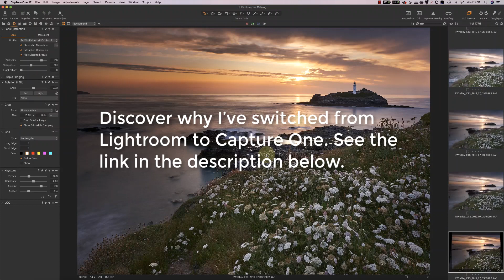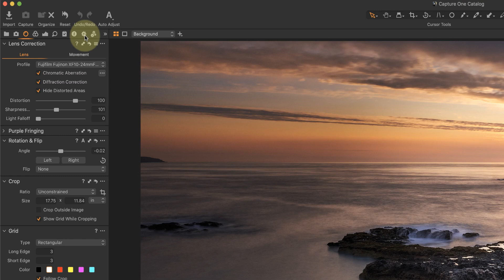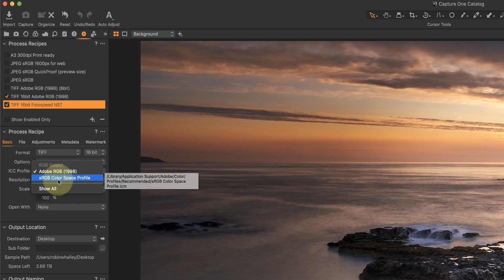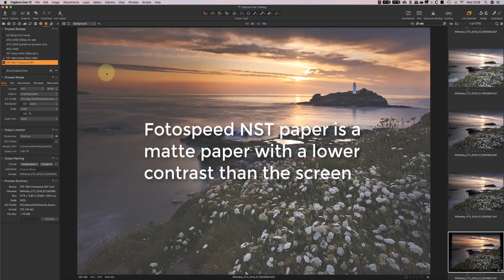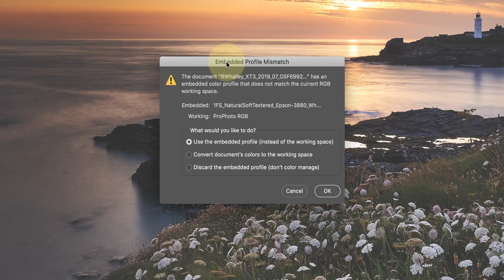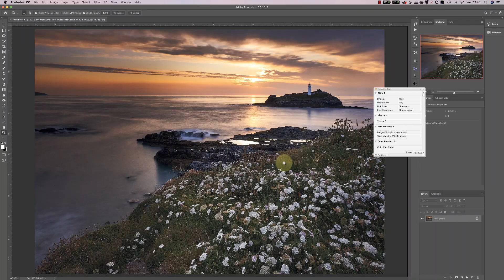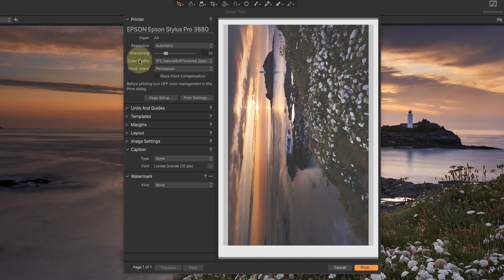How to Soft Proof and Print in Capture One Pro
In this tutorial, I look at how to soft proof using Capture One Pro v12. It also briefly looks at how to print from Capture One.

The technique of soft proofing is used to check how an image will appear once it’s printed. It’s then possible to make changes to a copy of the image so that when printed it matches your expectation. It’s rare to be able to print an image and have it match your screen without first making adjustments to it. This is especially true when printing to matte paper.

If you’ve used applications like Lightroom for Printing you may be surprised how simple the Capture One approach is. In Capture One Pro the image preview always shows a soft proof of the colour space being used. This video explains how to use this to soft proof your images for printing.

SWITCHING TO CAPTURE ONE
In the video, I explain that I’m switching to Capture One from Lightroom. If you want to read why, here’s the link to the article
Link to the accompanying tutorial on my website with additional information